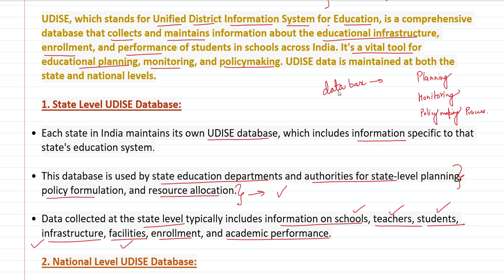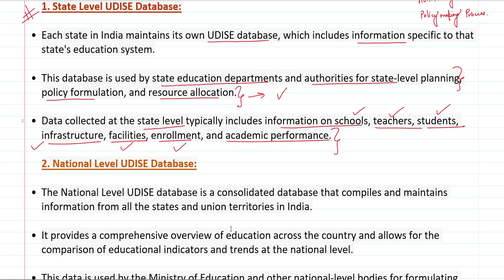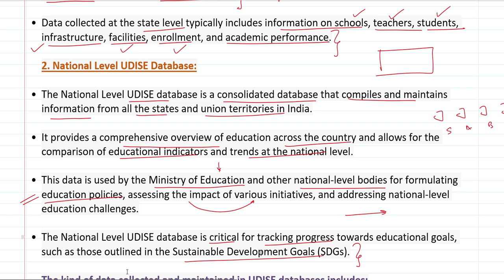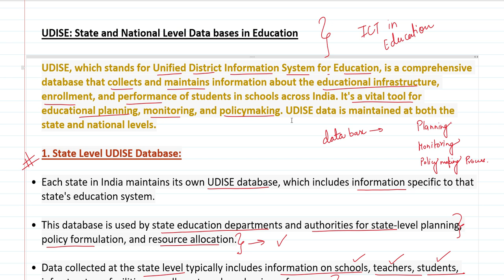UDISE: State and National Level Data bases in Education | ICT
Psychology